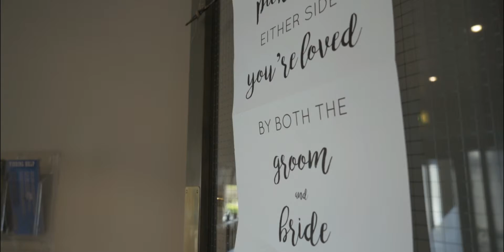Philip & Carmen's Wedding Film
Philip and Carmen tied the knot in May 2018.
This is the film of their day.